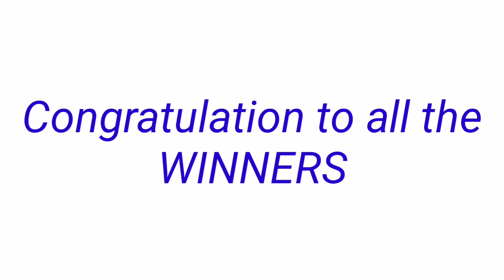PCSO LOTTO RESULT 2PM DRAW TODAY November 5, 2022 2D 3D